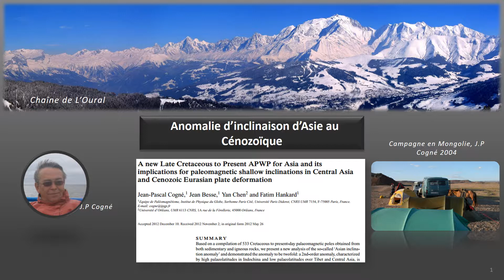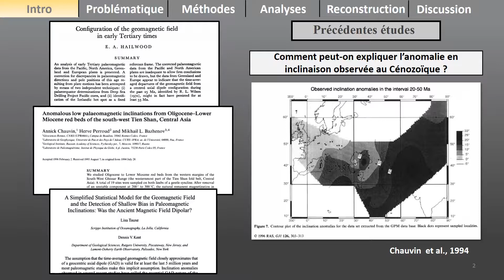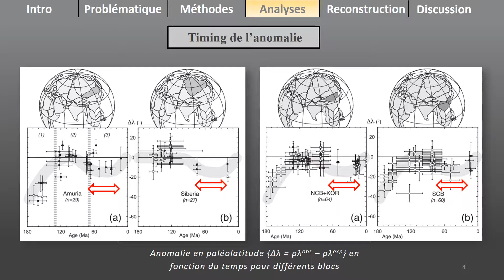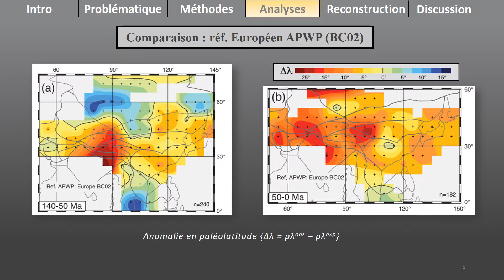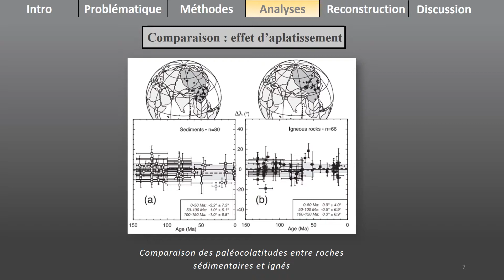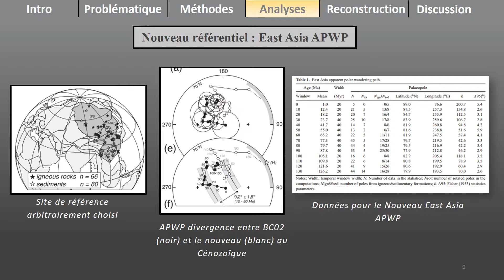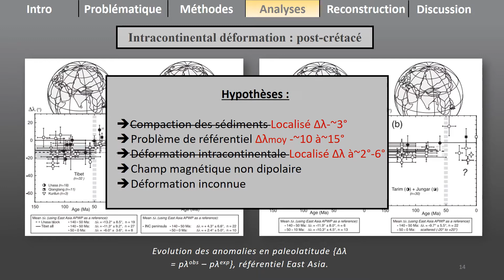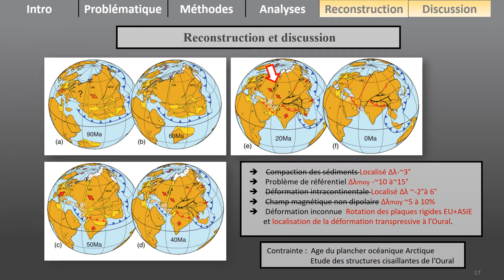Anomalie magnetique en Asie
Dans les années 90, une anomalie magnétique en Asie dont la cause est inconnue est observé par un grand nombre de paleomagneticiens à travers le monde. En 2012, Jean Pascal Cogné et ses collaborateurs, arrivent à comprendre la source du problème. Inspiré de la publication de J.P Cogné et al, 2012.

COGNÉ, Jean-Pascal, BESSE, Jean, CHEN, Yan, et al. A new Late Cretaceous to Present APWP for Asia and its implications for paleomagnetic shallow inclinations in Central Asia and Cenozoic Eurasian plate deformation. Geophysical Journal International, 2013, vol. 192, no 3, p. 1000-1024.